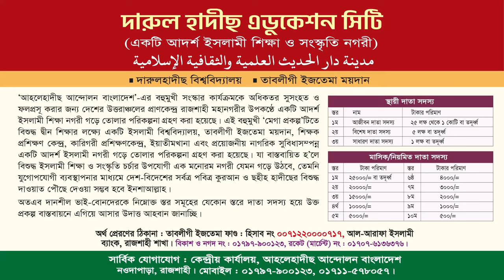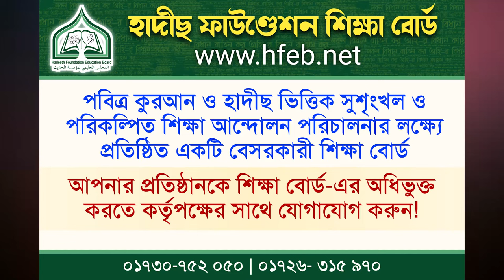আরবী ব্যকরণ, দ্বীনিয়াত শিক্ষা ও হাদীছ পাঠদানের কার্যকরী পদ্ধতি। ড. নূরুল ইসলাম। (লেখক ও গবেষক)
প্রতিষ্ঠান প্রধানগণের ৩য় বার্ষিক কেন্দ্রীয় অধিবেশন ও প্রশিক্ষণ কর্মশালা ২০২৪
বিষয়ঃ আরবী ব্যকরণ/দ্বীনিয়াত শিক্ষা ও হাদীছ পাঠদানের কার্যকরী পদ্ধতি
পরীক্ষা নিয়ন্ত্রক, হাদীছ ফাউণ্ডেশন শিক্ষা বোর্ড
তারিখ: ১৮ ও ১৯ জানুয়ারী বৃহস্পতি ও শুক্রবার।
স্থান: কনভেনশন হল, হোটেল স্টার ইন্টারন্যাশনাল, নওদাপাড়া, রাজশাহী।

হাদীছ ফাউণ্ডেশন শিক্ষা বোর্ড,হাদীছ ফাউণ্ডেশন শিক্ষাবোর্ড,হাদীছ ফাউন্ডেশন শিক্ষা বোর্ড,হাদীছ ফাউণ্ডেশন,হাদীছ ফাউণ্ডেশন ইসলামিক একাডেমী,পরিচালনায় হাদীস ফাউণ্ডেশন,হাদীছ ফাউন্ডেশন বাংলাদেশ,হাদীছ ফাউন্ডেশন বাংলাদেশ।,শিশুদের জন্য হাদীছ ফাউণ্ডেশন বাংলাদেশ-এর উপহার শিরক,বর্তমান শিক্ষা ব্যাবস্থা,নতুন শিক্ষা ব্যবস্থা,সহজ কুরান শিক্ষা,শিক্ষা ব্যবস্থায় পরিবর্তন,২১ দিনে কুর আন শিক্ষা,ইসলাম শিক্ষা,ইসলামী শিক্ষা
আত-তাহরীক টিভি
at-tahreek tv
amar ghor amar madrasah
Online Madrasah
সংসদ বাংলাদেশ টেলিভিশন
amar ghore amar school
অনলাইন মাদ্রাসা
আরবী ব্যাকরণ শিক্ষা
meezan class
arabic grammar bangla
ফায়সাল মাহমুদ
আরবী ব্যাকরন বাংলায়
আরবী ব্যাকরণ বাংলায়
arabic with belayet
arabic grammar
learn arabic grammar
আরবী ব্যাকরন
online class part-1
part-1
মিযানুছ ছরফ
পর্ব-১
উস্তায ফায়সাল মাহমুদ
At-Tahreek Tv
আত-তাহরীক টিভি
at-tahreek tv
Online Madrasah
সংসদ বাংলাদেশ টেলিভিশন
অনলাইন মাদ্রাসা
আরবী ব্যাকরণ শিক্ষা
meezan class
arabic grammar bangla
ফায়সাল মাহমুদ
আরবী ব্যাকরন বাংলায়
আরবী ব্যাকরণ বাংলায়
arabic with belayet
arabic grammar
learn arabic grammar
আরবী ব্যাকরন
online class part-1
part-1
মিযানুছ ছরফ
পর্ব-১
উস্তায ফায়সাল মাহমুদ
At-Tahreek Tv
ড. নূরুল ইসলাম,ড. মুহাম্মাদ নূরুল ইসলাম,ড নূরুল ইসলাম,ড. নূরুল,ড.
আল-মারকাযুল ইসলামী আস-সালাফী,আল-মারকাযুল ইসলামী আস-সালাফী রাজশাহী,al-markajul islami as-salafi,al-markazul islami as-salafi rajshahi,আল-মারকাযুল ইসলামী আস-সালাফী বালিকা,আল-মারকাযুল ইসলামী আস-সালাফী (মহিলা শাখা),আল-মারকাযুল ইসলামী আস-সালাফী কমপ্লেক্স,আল-মারকাযুল ইসলামী আস-সালাফী জামে মসজিদ,আল-মারকাযুল ইসলামী আস-সালাফী আনন্দ নগর নওগাঁ,আল-মারকাযুল ইসলামী আস সালাফী,al-markazul islami as-salafi,আল-মারকাযুল ইসলামী আস-সালাফী ভর্তির আবেদন